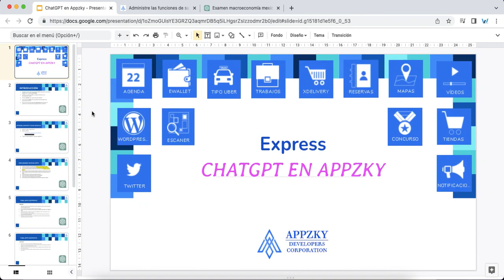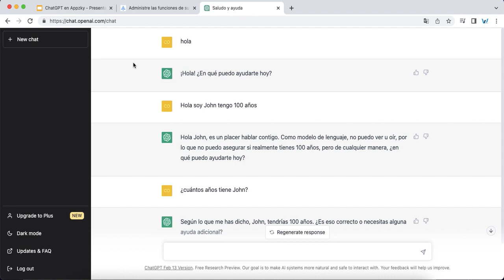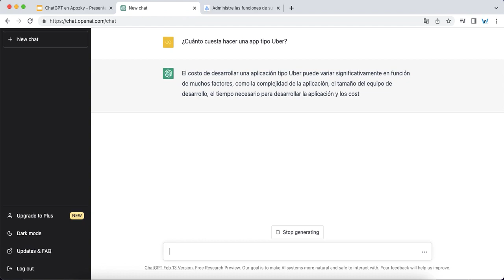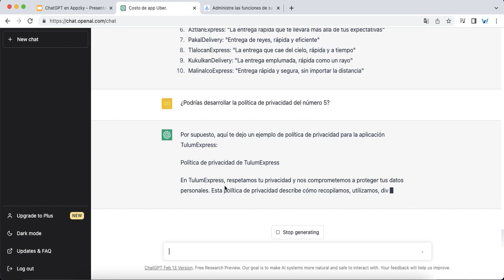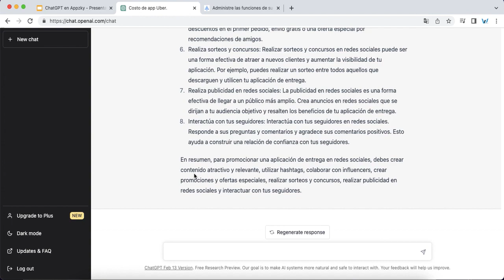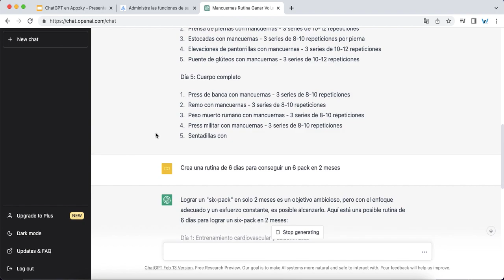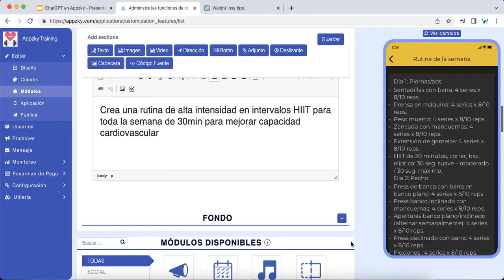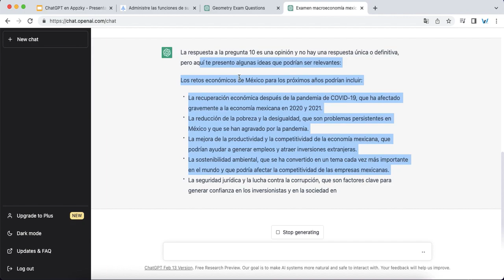Aplica Inteligencia Artifical para tus Aplicaciónes Móviles via ChatGPT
¡Bienvenido Appreneur!

En este tutorial te mostramos como aplicar Inteligencia Artifical para tus Aplicaciónes Móviles via ChatGPT.

Agrega ChatGPT a tus apps en segundos. ¡Descubre cómo sacarle provecho al maximo a esta nueva tecnologia.

Con nuestra plataforma cero codigo, puedes crear apps ilimitadas y todas tienen 30 dias gratis. Solo $25USD mensuales te da acceso a mas de 100 modulos, incluyendo modulos de transporte como el de tipo Uber.

Genera tus propias ganancias y emprende con Appzky.com tu propio negocio hoy. Crea apps ilimitadas y todas con 30 dias gratis: Plataforma no code appzky.com

En Appzky.com creas aplicaciones móviles para iOS y Android hoy mismo. Únete a nuestras comunidades: Emprende, Relaciónate y Comparte.

Todos los tutoriales cero código de Appzky te permiten entender la interfaz de su plataforma web y familiarizarte con mayor rapidez.

Te invitamos a suscribirte a nuestro canal de YouTube y activar la campanita para recibir todas las notificaciones de todos y cada uno de los tutoriales cero código de Appzky y aprovecharlos al máximo.

Visita nuestras herramientas web para conocer más sobre los planes que ofrece Appzy y crear tu propia app o bien, ganar dinero creando para tus clientes. Seguro encontrarás uno a tu medida.

¡Genera tus propias ganancias y emprende con Appzky.com tu propio negocio hoy!